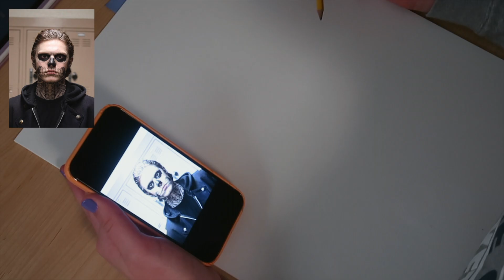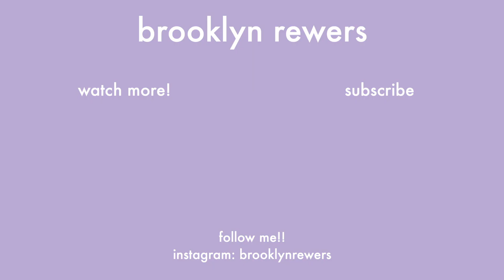tate langdon AHS (acrylic painting) | ep. 01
i started this painting in october 2022, painted for a couple of days - stopped. Then, I came back home and wanted to finish it. Took me 20 hrs total.

about me:
💫what college do you attend? I play WBB at the University of Hawai'i
💻 editing software: final cut pro